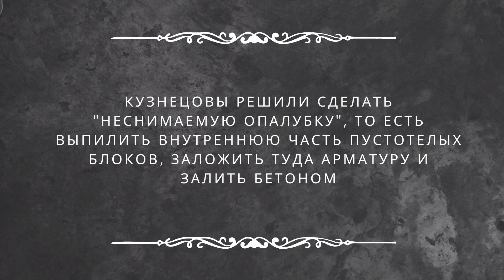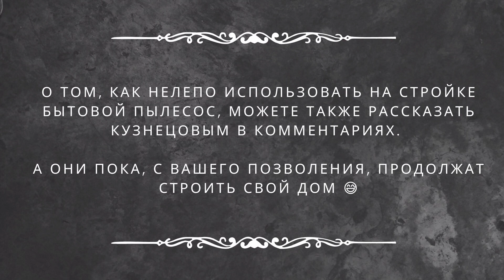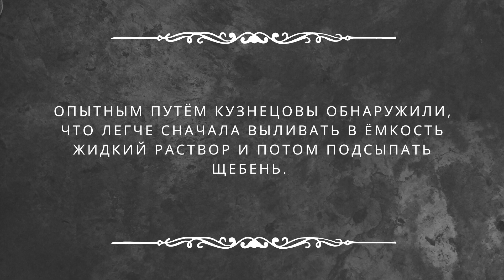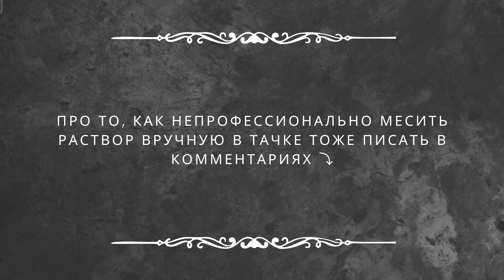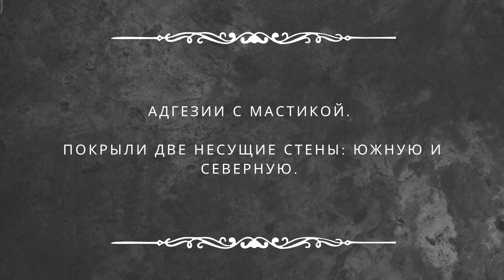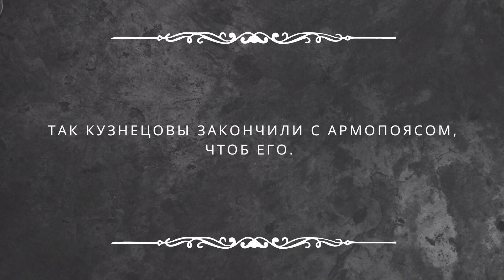Как залить армопояс на пустотелый шлакоблок - армопояс под мауэрлат своими руками (Часть 2)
Во второй части мы покажем как залить армопояс своими руками без опалубки. Наш пемзоблок и есть несъемная опалубка для армопояса и оконных перемычек, но не будем забегать вперёд, расскажем поподробнее об этапах заливки!

В первой части мы рассказывали о технологии наших перемычек, выполнили все подготовительные работы, теперь настало время их заливать. Так как нам не хотелось городить дополнительные конструкции для армопояса и хотелось упростить процесс заливки, мы решили, что последний ряд блоков это и есть несъемная опалубка для армопояса.
*Первое что мы сделали - выпилили внутренние стенки блоков болгаркой с кругом по камню.
*Второе - пропылесосили внутри блоков и пролили водой для хорошей адгезии блоков с бетоном.
*Третье - просчитали сколько потребуется арматуры, подогнали всё так, чтобы не пришлось резать арматуру и чтобы перехлесты арматуры не совпадали в соседнем ряду, для прочности конечно же! Изготовили кустарный арматурогиб из бревна и кусочков арматуры.
*Четвёртое - согнули арматуру, уложили в опалубку для армопояса, связали перехлёсты.
*Пятое - просеяли песок от органики и пустились в бой! Начали замешивать раствор бетона. Соотношение ингредиентов было таким: 1 часть цемента, 2 части песка, 4 части щебня, вода на глаз, так как песок то сухой, то сырой попадается. Первую тачку замешивали так, вначале смешали все сухие части, потом вода и перемешивание, было трудно. Вторую тачку решили вначале замесить пожиже цементно-песчаный раствор, а уже в конце добавить щебень и перемешать, так стало значительно проще.
*Шестое - собственно сама заливка пошла, ведёрками наверх и в путь!
*Седьмое - шлифовка армопояса, подготовка под битумную мастику, промазка мастикой сейсмопояса.
*Восьмое - бонус! Непонятно почему Настя впихнула сюда нарезки видео про фронтоны ведь это тема отдельного видео, ну и ладно!

В целом, уважаемые зрители, вы наверное уже поняли, что это видео не про то как быстро заливать армопояс своими руками, хотя если работать на ускорёнке..! Постарались осветить все этапы работ и надеемся, что вам всё понятно.

Если Вам интересно почитать более подробно и хотите углубиться в наш опыт, тогда переходите во вкладку "Сообщество" , там мы в записях более подробно раскрываем все вопросы про строительство.

P.S.: Дорогие читатели, если у вас есть вопросы к нам, то задавайте их тут под видео или во вкладке "Сообщество", так больше шансов заметить Ваши вопросы и ответить на них. Мы рады делиться своим опытом, если это кому-то нужно, но ни в коем случае не навязываем свою точку зрения. Наше решение, наши действия - наша же ответственность за происходящее.

Стройка, о которой мы здесь рассказываем - наш первый опыт строительства дома с нуля. Предыдущий опыт в сфере стройки состоял из реставрации 100-летнего дома.

Мы смогли и вы сможете, если захотите, успехов в этом нелегком деле!